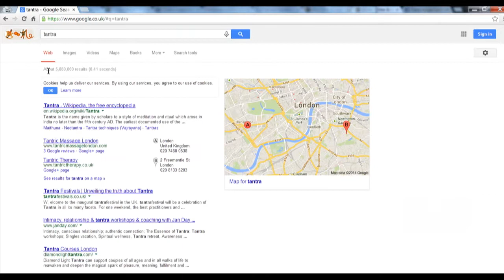What is Tantra - Secrets of Intimacy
Get ready for the second tantrafestival in the UK. But first take a few minutes to really understand - What is Tantra?